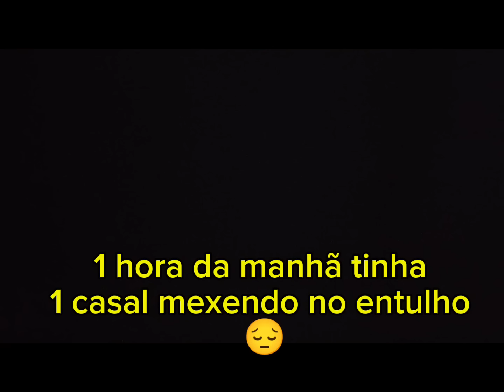ENCHENTE RS/O QUE POUCOS MOSTRAM A REALIDADE DAS ROUPAS 😕